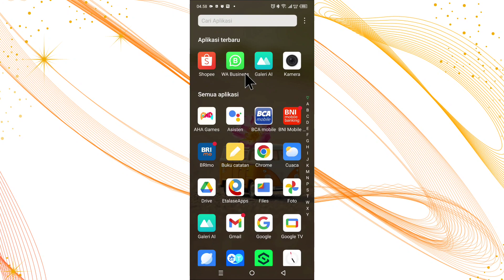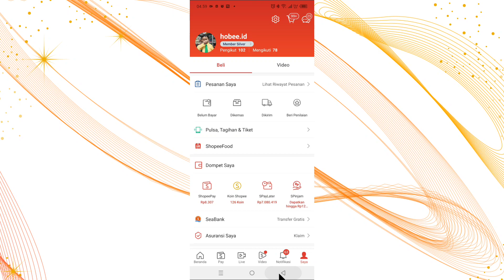Cara Cek Barang Terakhir Kita Lihat Di Aplikasi Shopee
Cara cek barang terakhir kita lihat di aplikasi shopee. Cara melihat barang yang kita cari sebelumnya.